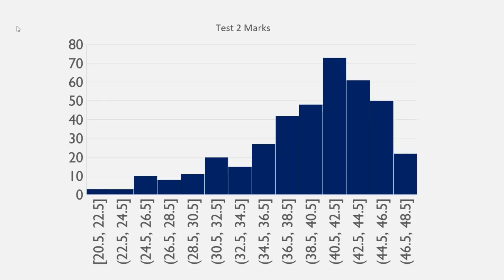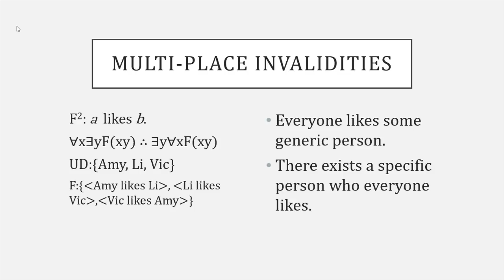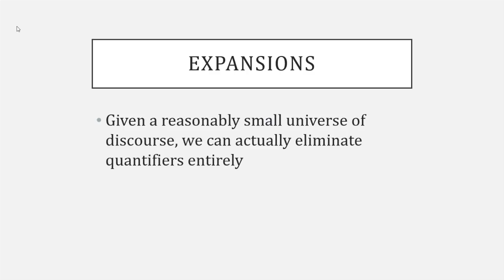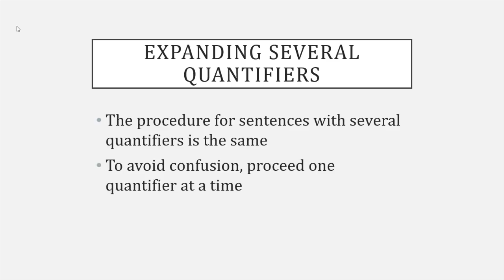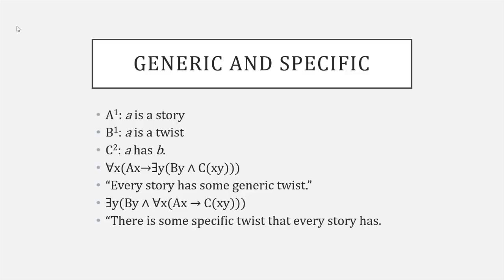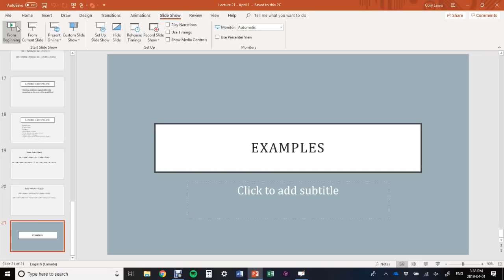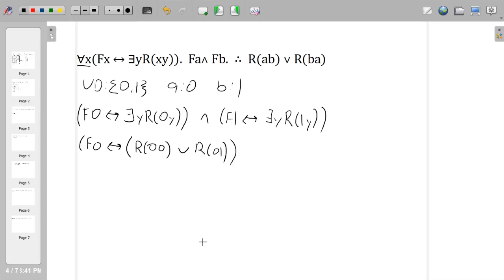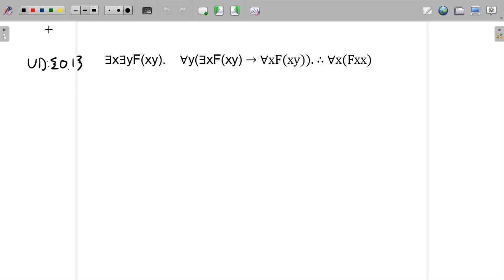PHL245 April 1 - MP Invalidities and Expansions